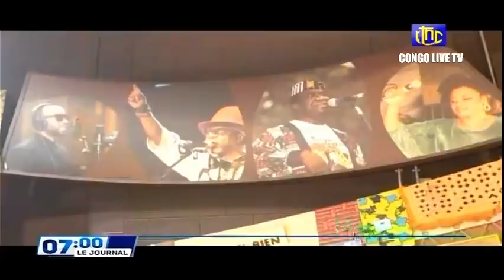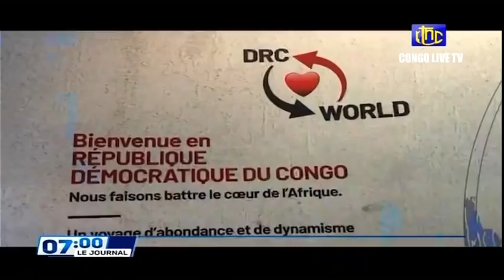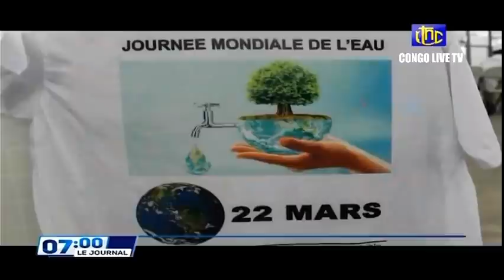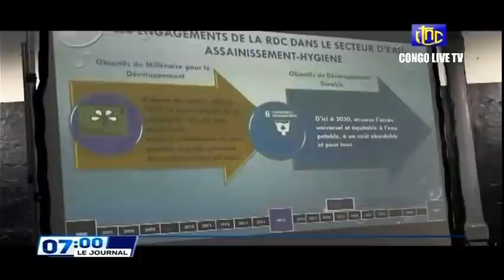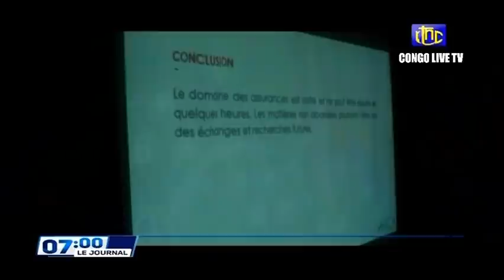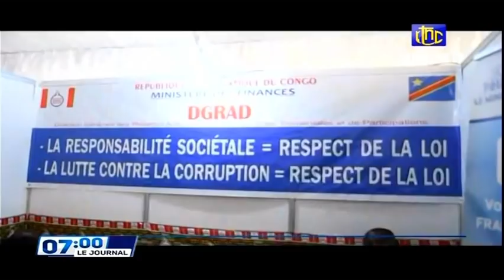🔴RDC : SUIVEZ LE GRAND JOURNAL DE CE MERCREDI 23.03.2022 RTNC EDITION 07H00